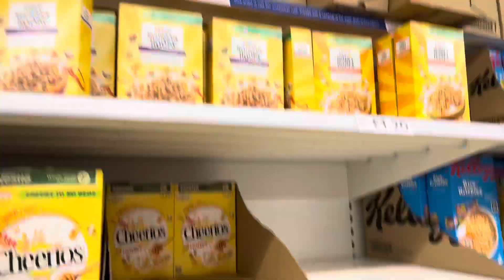আব্বাকে নিয়ে শেষবারের মতো বাংলাদেশে যাওয়ার শপিং করেছিলাম..!আর জীবনেও এই দিন আসবে না